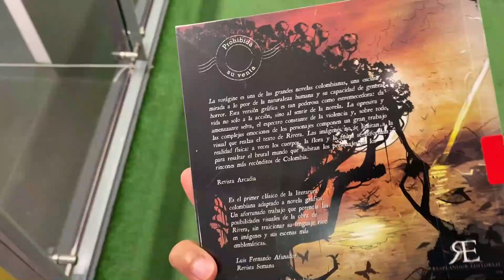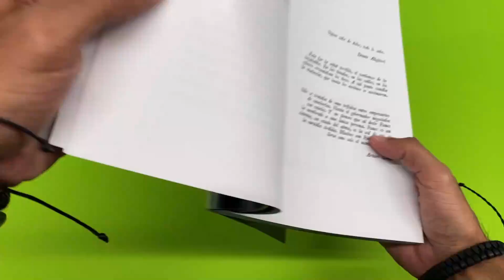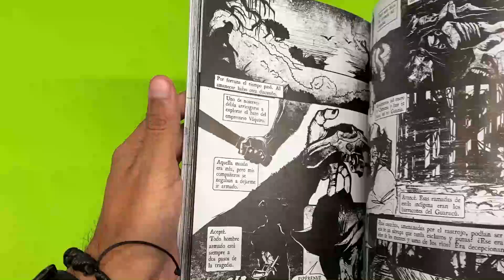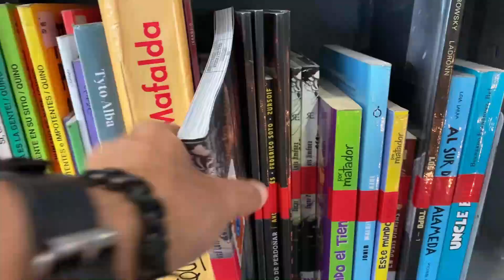Tu Comicteca Digital - LA VORÁGINE (novela gráfica)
📖Hoy en un nuevo episodio de Tu Comicteca 💥, te presentamos la novela gráfica de La Vorágine, adaptada por Óscar Pantoja e ilustrada 👩🏼‍🎨por José Luis Jiménez. De la editorial colombiana El Resplandor y publicada entre 2016 y 2018, dividida en 4 partes📚, está basada en la obra del escritor colombiano José Eustasio Rivera📝.

🔅No te pierdas esta oportunidad de descubrir una de las obras más representativas de la literatura iberoamericana en 🖍️formato novela gráfica y en el catálogo física de la Biblioteca Débora Arango🤓.